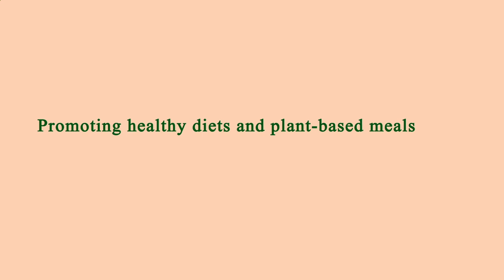Nearest Restaurants to Me Los Angeles 90042 CA, Los Angeles County, California, United States